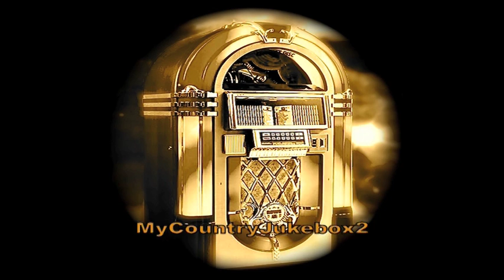Wayne Kemp-We're Waking A Sleeping Memory..mov